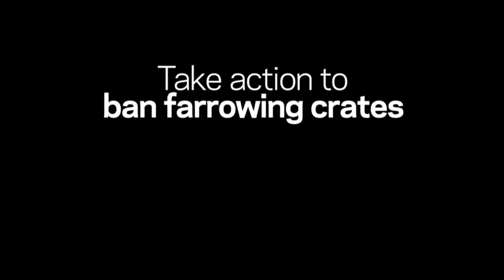New investigation: What the NZ pig industry doesn't want you to see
SAFE and Farmwatch have released a brand-new investigation into pig farming in New Zealand, using both hidden camera footage, and a ground-breaking, New Zealand-first, look at a pig farm with virtual reality technology.